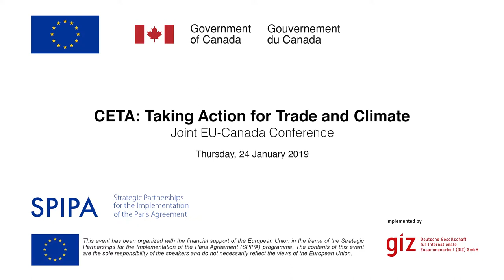Interview with Thomas Derichebourg @ CETA: Taking Action for Trade and Climate event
The EU and Canada hosted a conference on 24 January 2019 to discuss with policy makers, business and civil society how CETA could serve as a platform to strengthen our cooperation and further support the implementation of the Paris Agreement through trade policy.